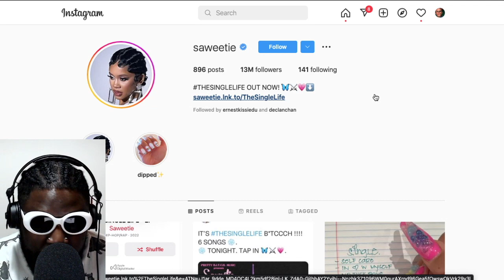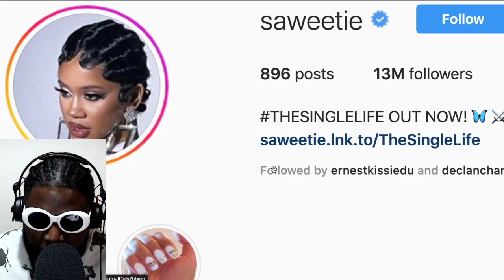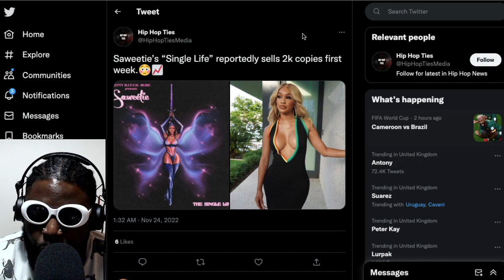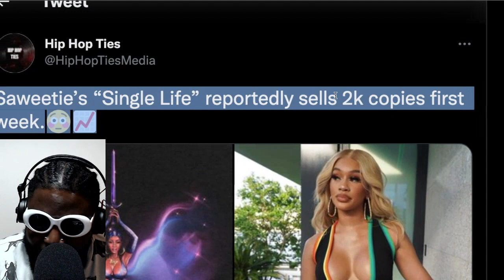Why Saweetie ONLY sold 2,000 albums first week...